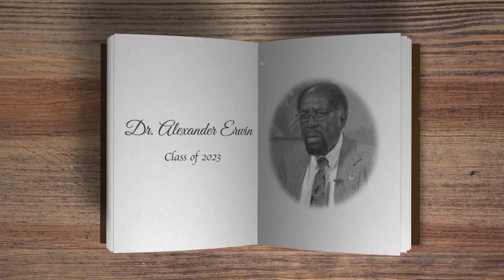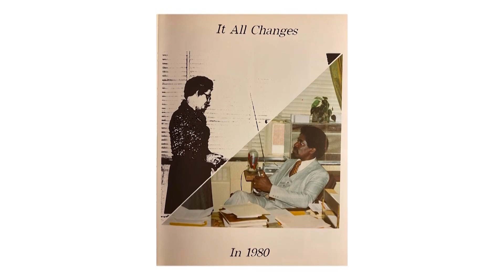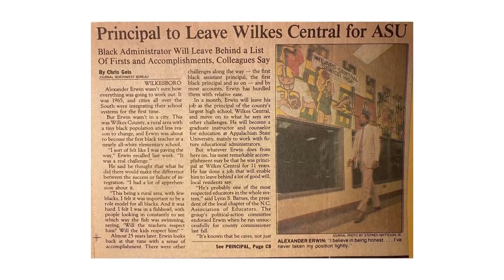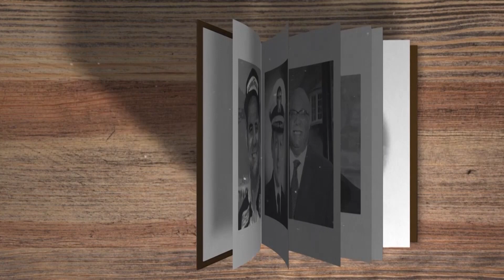Dr. Alexander Erwin - Wilkes County Hall of Fame Class of 2023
Congratulations to Dr. Alexander Erwin for this induction into the 2023 class of the Wilkes County Hall of Fame.